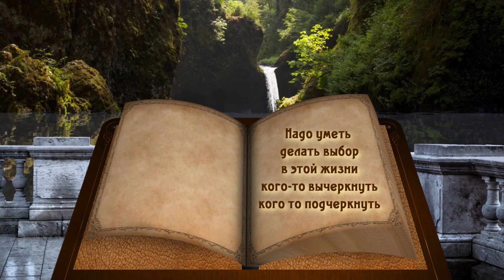"ЗАБЫТАЯ КНИГА" - музыка Павел Ружицкий, "Forgotten Book" - music Pavel Ruzhitsky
Таким образом, вы окажете помощь моему каналу и развитию моего творчества. Буду очень признателен!
Буду рад любой помощи  для развития моего канала!
Карта Сбербанка 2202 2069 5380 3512

Beautiful instrumental music sounds for you on my channel!
Thanks to everyone who listens to me! If you want to follow my work and not miss a new video, just subscribe to my channel and click on the call (it is located in the bottom right below the video next to the word "subscribe").